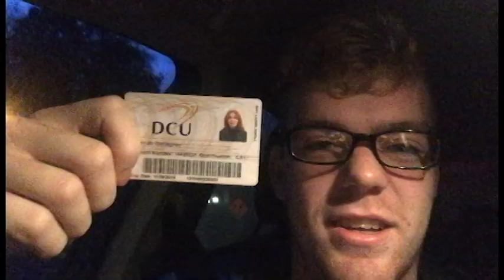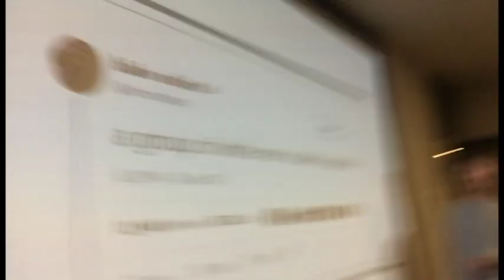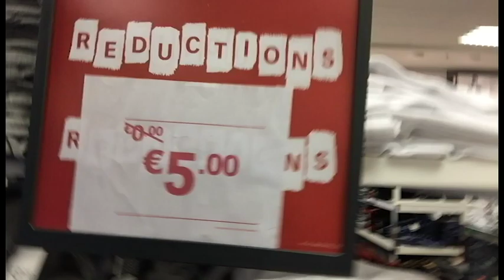DCU MPS ¦ Weekly Vlog #9 ~ Conor Farrelly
In this vlog, we have our lovely Head of Podcasting for DCUfm, Conor Farrelly taking over and showing you all how much of a success Podcast Week was last week!

Love The Vlog? Love MPS!